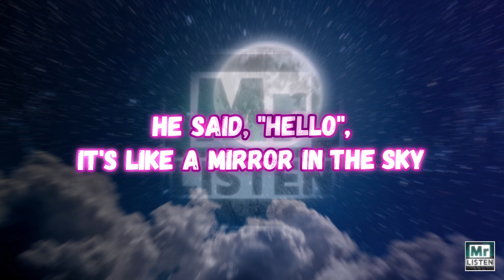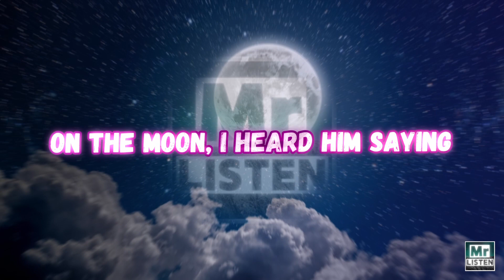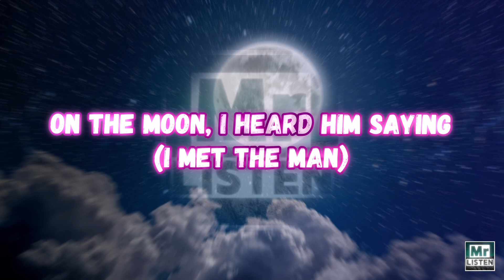Alan Walker x Benjamin Ingrosso - Man On The Moon (Lyrics)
🎤 Lyrics:  Alan Walker x Benjamin Ingrosso - Man On The Moon
[Intro]
What happens in dreams where we fly?
Never been as high as tonight
Staring through a window in time
For someone to show me what I'm like

[Pre-Chorus]
He said, "Hello", it's like a mirror in the sky
And I can see us from up high
Oh boy, we're looking good tonight
And I just don't understand

[Chorus]
I met the man on the moon
On the moon, I heard him saying
On the moon, we'll be okay, yeah

[Pre-Chorus]
You might also like
NewJeans - Ditto (Romanized)
Genius Romanizations
Boy’s a liar Pt. 2
PinkPantheress & Ice Spice
Whopper Whopper
Burger King
[Chorus]

[Bridge]
I met the man on the moon, he wore his hat to the side
I met the man on the moon, he asked if I had a light
He told us to hold it together when falling apart
He told us to light up the world when we dream in the dark

[Chorus]
I met the man on the moon (I met the man on the moon)
On the moon, I heard him saying (I met the man)

[Outro]
Lost, all my tears are turning to dust
Maybe somebody is calling us
(Man)
Man on the moon, yeah
Just the man on the moon